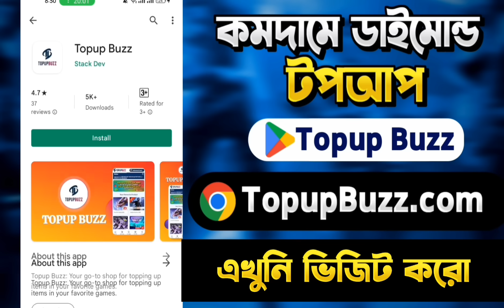LUCKY WHEEL EVENT FREE FIRE || LUCKY WHEEL EVENT UNLOCK || FF NEW EVENT TODAY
❤️Special Keyword❤️

new event free fire,free fire new event bangladesh server,কত ডাইমন্ড লাগবে নতুন ইভেন্ট,আজকের নতুন ইভেন্ট,নতুন ইভেন্ট কত ডাইমন্ড লাগবে,ফ্রী ফায়ার নতুন ইভেন্ট,আজকের নতুন ইভেন্ট ff,free

05 January Tonight confirm Events | FF New Event | Draco Ak & Cobra Mp40  Return Confirm news in Bd | 05 January Tonight Events l Draco Ak return in BD | Tonight confirm Events